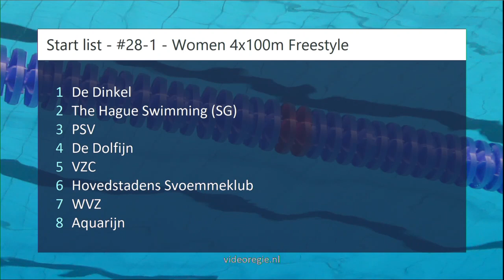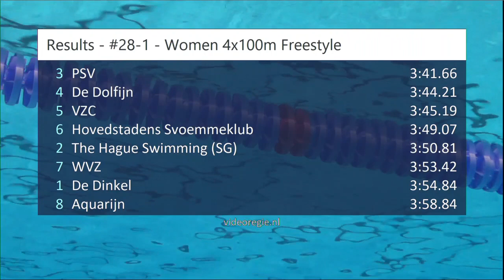#28 A-Final - Women 4x100m Freestyle - ONK kb Tilburg 2018 | Zwemmen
ONK kb Tilburg 2018 - #28 A-Final - Women 4x100m Freestyle